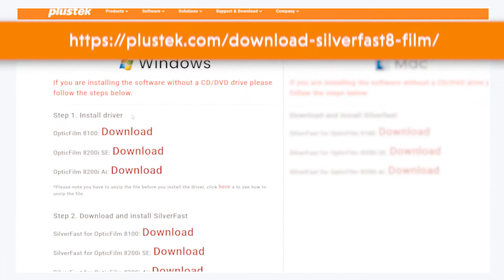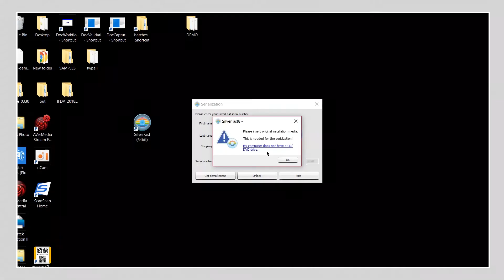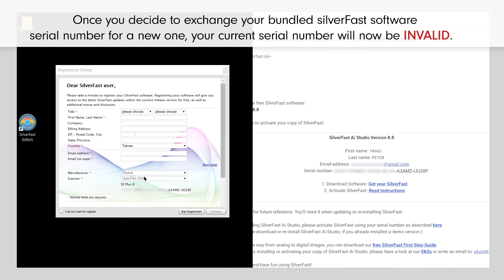OpticFilm Series - Installation Video for Windows OS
This video shows how to install on Windows OS for OpticFilm 8200i Ai, OpticFilm 8200i SE, and OpticFilm 8100